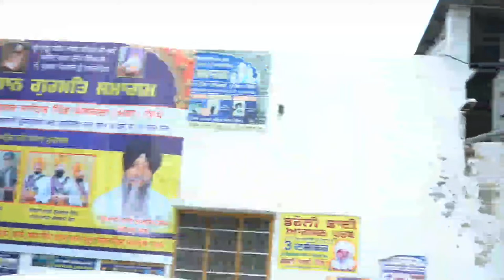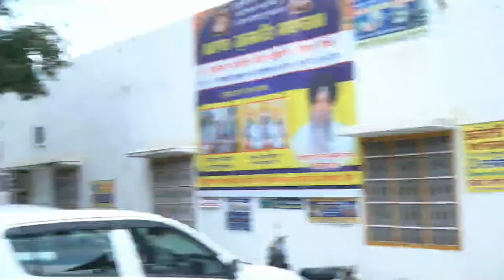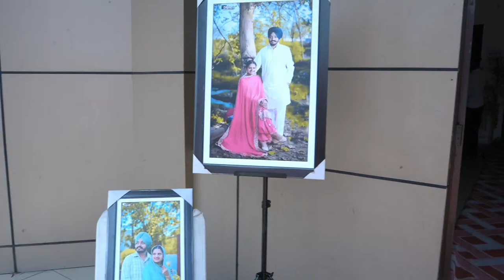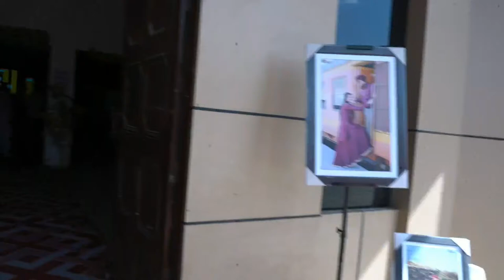Live Wedding Gurkirat Singh Weds Manpreet Kaur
Arora Photo Art Gallery